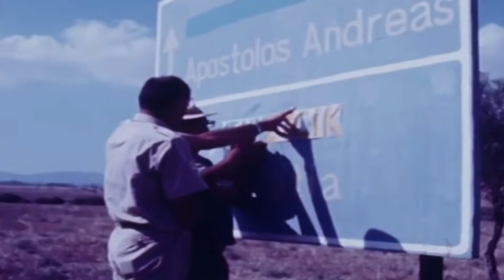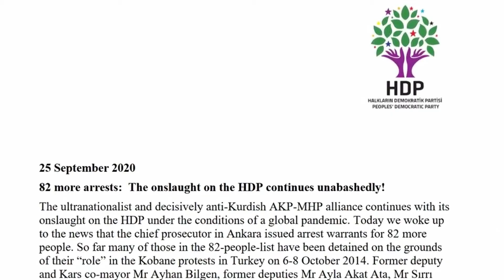Geoffrey Shears: The HDP is ‘hope incarnate’ in Turkey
Geoffrey Shears, Vice-President of the Centre for Labour and Social Studies (CLASS) and Treasurer of the Institute of Employment Rights, is interviewed by journalist Erem Kansoy.

Shears read Law at the London School of Economics and took an MA in Industrial Relations at the University of Warwick. He was politicised by the campaign against the Vietnam War, and other developments of the late 60s. In 1971, he joined Thompsons, a radical national law firm committed to the trade union movement, as a solicitor, and eventually led the firm as CEO and then Executive Chair. While at Thompsons, he alongside many trade union friends worked for various causes in Latin America, and significantly with Cuba Solidarity Campaign, not least on the successful struggle to secure the release from US prisons of the Cuban 5. He and his law firm also had international commitments in South Africa, where they succeeded in securing compensation for many thousands of migrant workers afflicted by diseases caused by exposure to asbestos.

In 2009, he retired from practicing law and, with the support of a number of unions, set up and led the Union Solidarity International, an online campaign platform for trade unionists around the world, which in 2019 became part of the global union IndustriALL. He remains active in various campaigns in Britain, and serves as Treasurer of the Institute of Employment Rights, and as Vice-President of the Centre for Labour and Social Studies (CLASS).

He became involved with the Kurdish cause, and in particular the Freedom for Ocalan Campaign, through his trade union friends, in particular Simon Dubbins (Unite International Officer), Doug Nicholls (GFTU General Secretary), and Bert Schouwenburg (former GMB International Officer), as well as Ibrahim Dogus, with whom he achieved the Campaign’s link with the Durham Miners Gala, who dedicated their 2018 festival to the Freedom for Ocalan Campaign. He states, “I have since met many wise comrades who know far more than I about this struggle. Nonetheless, I have been inspired to do what I can, along with our friends, to encourage progress.”

The interview was prepared with the support of the Freedom for Ocalan Campaign and the Peace in Kurdistan campaign in collaboration with Medya Haber TV and Sterk TV.